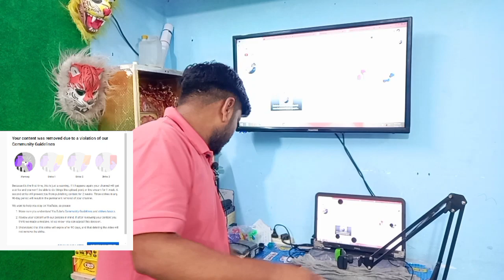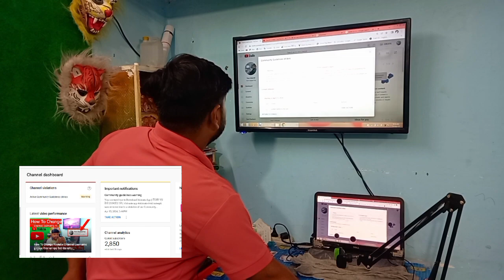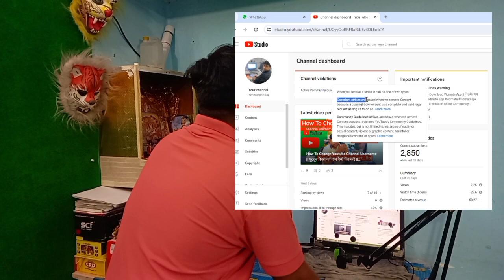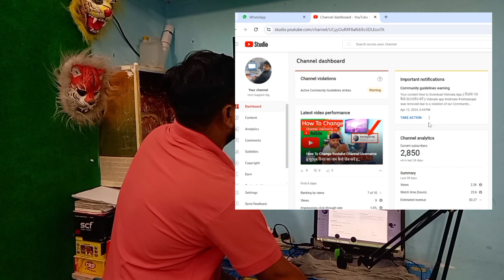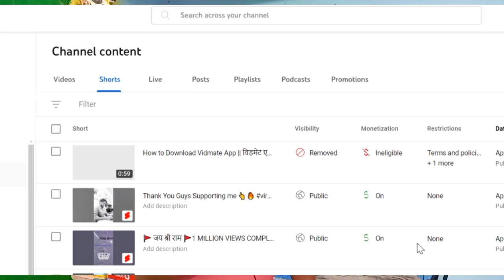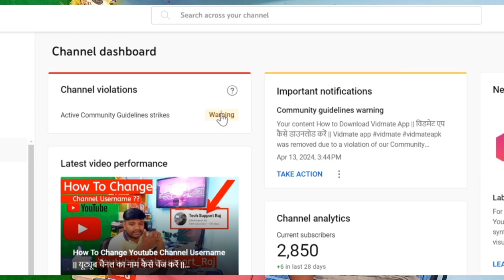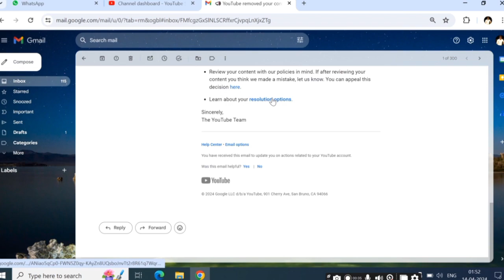Copyright Strike Aa Gaya 😥 | 3 साल की मेहनत बर्बाद हो गई 😥 | यह गलती आप कभी मत करना 🙏🙏